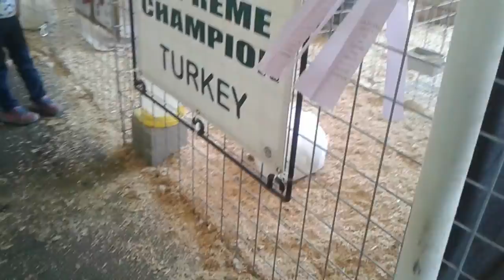Calaveras County Fair